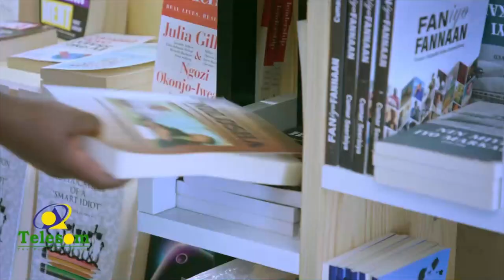Urur Siyaasadeedka Horseed oo wacdaro kadhigay magaalada Burco.